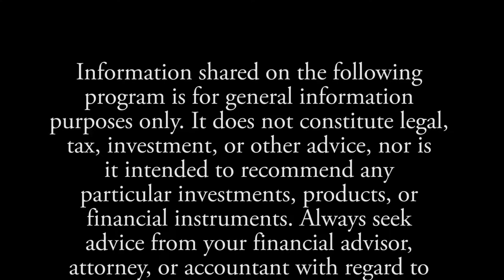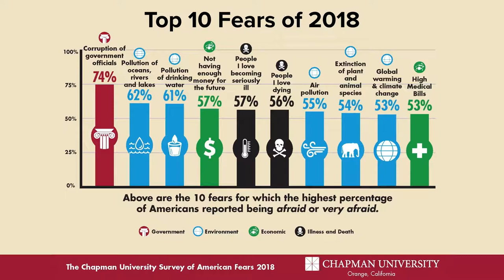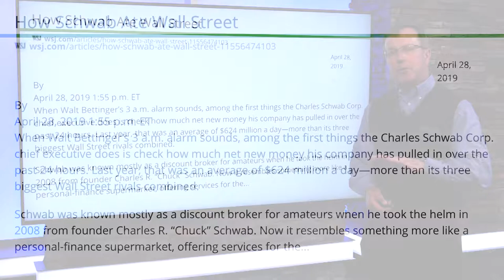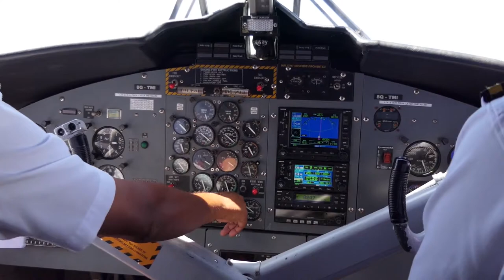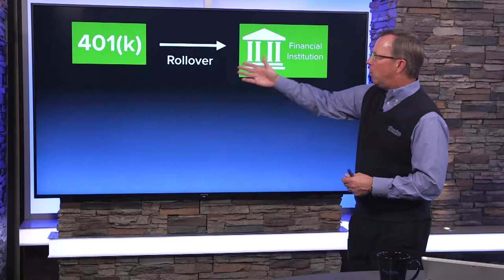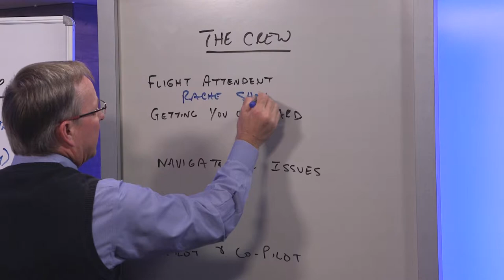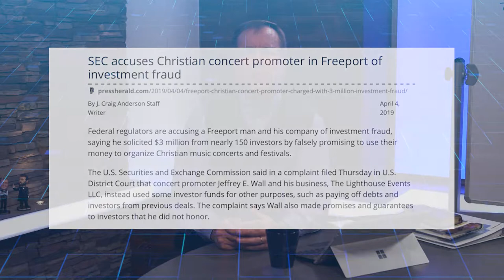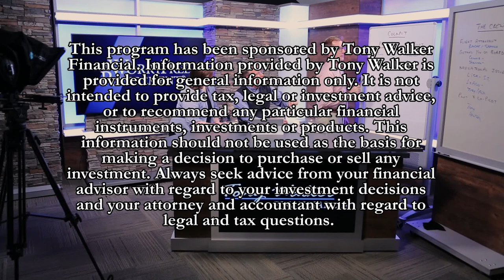The WorryFree Retirement® 264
When it comes to your retirement, who can you trust?